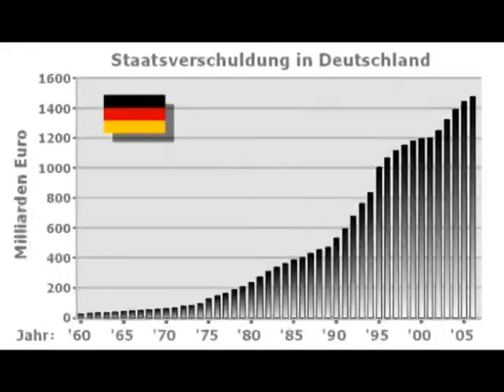Agenda 2010:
'Mission Accomplished'?!
- german language-